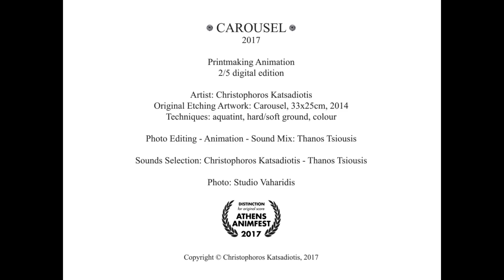Printmaking Animation - Christophoros Katsadiotis- "Le Carrousel"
CAROUSEL Etching animation -  Christophoros Katsadiotis, Thanos Tsiousis. Is an animation short movie based on printmaking art. Each figure, drawing, line, and colors, are coming from the traditional techniques of etching. The soundtrack also based on an acoustic kind of puzzle, which is consisted by industrial tools, Morse code, peacocks, whales and manipulated voices.